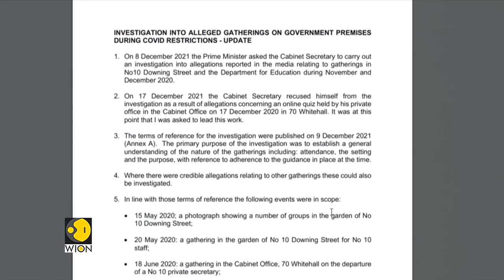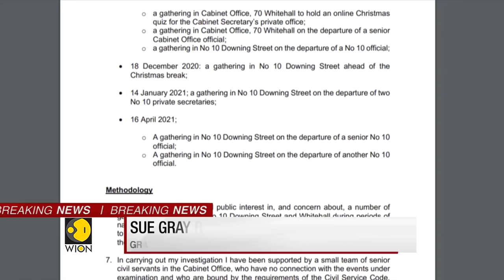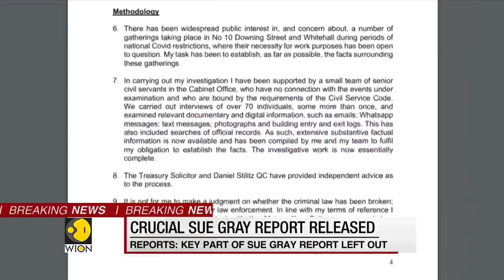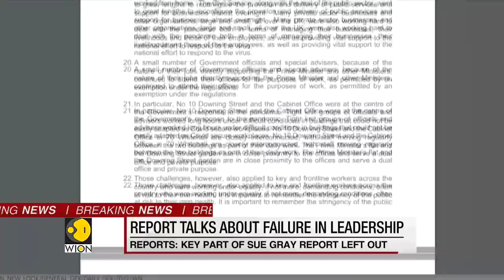Sue Gray Report Conclusion: Failures of leadership and judgment in Number 10 | Boris Johnson | WION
The initial findings of a report on lockdown parties in Downing Street have been released to the public by senior civil servant Sue Gray.